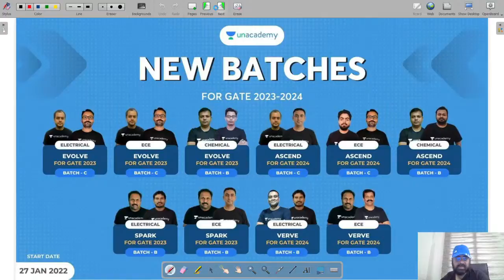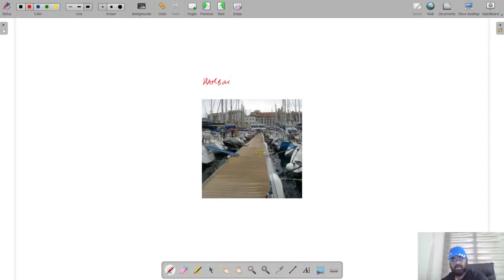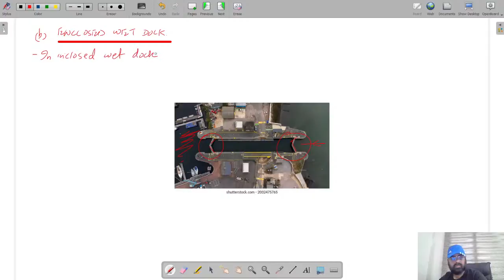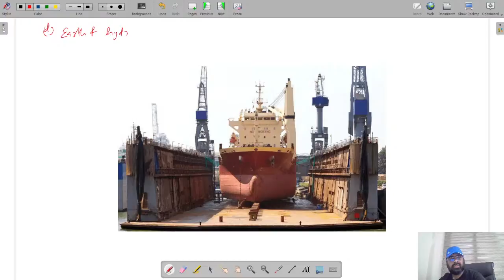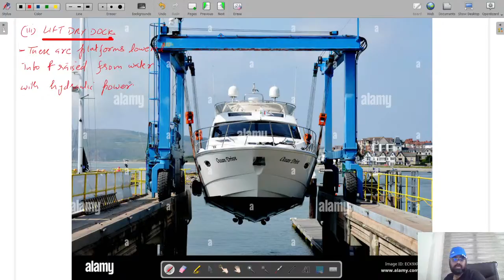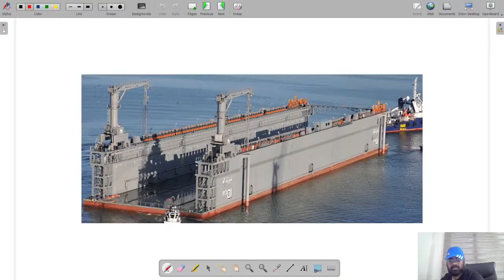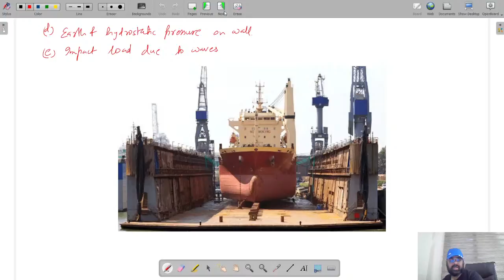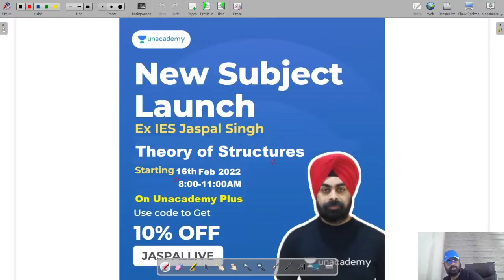Water Transportation: Part 5 | Jaspal Singh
"In this session JASPAL SINGH  sir will brief you about the Water Transportation.

Dear Learners,
Unacademy has taken the initiative of conducting free ESE mock interview sessions with our eminent panel members for the ESE 2021 Mains qualified candidates.

All the ESE 2021 Mains qualified candidates are requested to please enroll yourself by filling in your details in the above form.

Get the GATE & ESE Iconic Advantage:
1. Personal Coach
2. Study Planner & Bi-weekly Reviews
3. Dedicated Doubt Clearing Space
4. Personalized Test Analysis
5. Study Booster Sessions
6. Preparatory Study Material
7. All the Unacademy Subscription Benefits
Dedicated channels for your GATE & ESE Preparation:
Join our Exclusive Telegram Channel & Group for GATE & ESE Exams:
Unacademy Subscription Benefits:
1. Learn from your favorite teacher
2. Dedicated DOUBT sessions
3. One Subscription, Unlimited Access
4. Real-time interaction with Teachers
5. You can ask doubts in the live class
6. Download the videos & watch offline